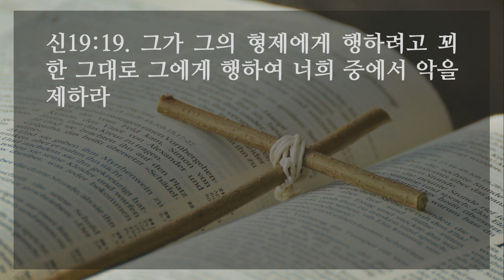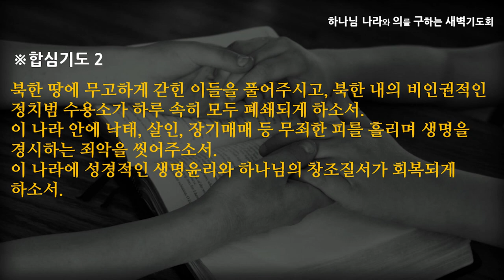[선한목자교회] 새벽기도 2022년 10월 26일 | 은혜 없는 세상에 생명줄을 던지라 - 김은창 목사 [신명기 19:1-21]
은혜 없는 세상에 생명줄을 던지라 - 김은창 목사 [신명기 19:1-21]